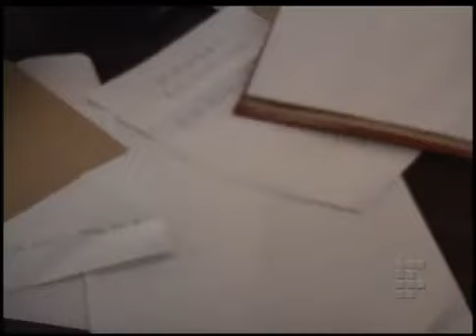IFRN em Pauta 177 - Bloco 3 de 3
* PG / Inscrições Bicilcetada
* VT / Videoinstalação Galeria
* Encerramento